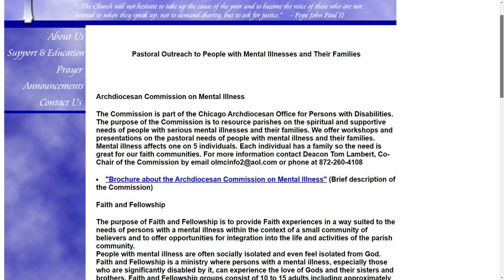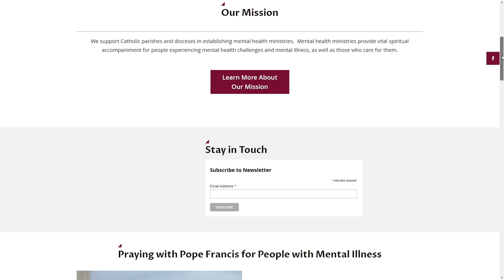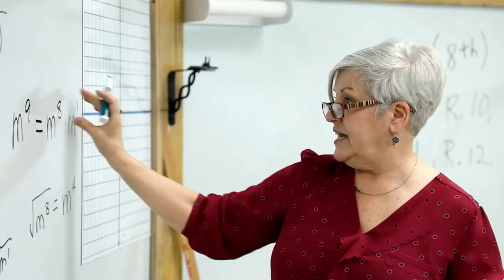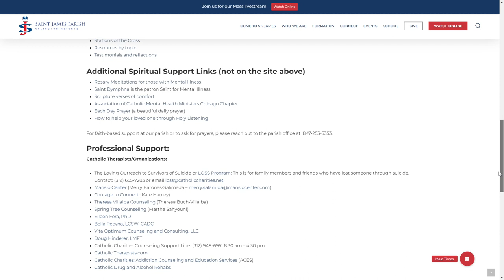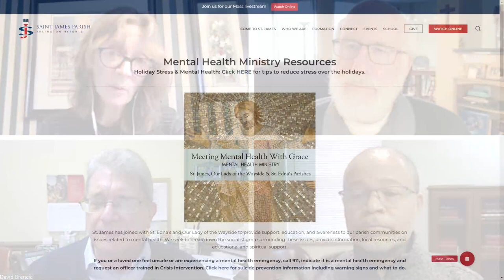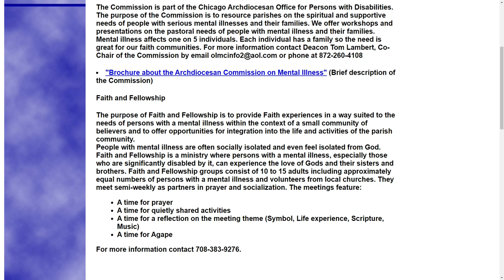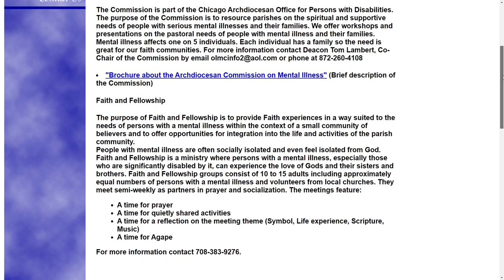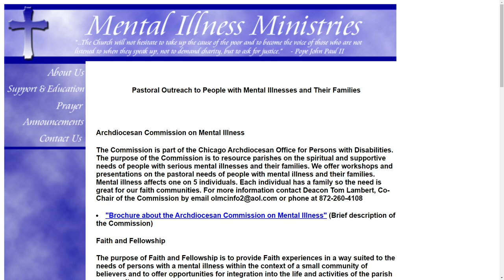Diakonia - A Call To Service - December 15, 2022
Deacon Tom Lambert and Tracy Sherva with the Chicago Archdiocese Commission on Mental Illness share with Deacon Jim Norman and Deacon Dave Brencic the challenges of mental illness ministry and how some parishes in the archdiocese are working together to increase awareness in their communities.